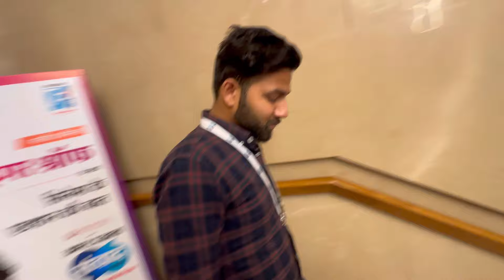MEET UP WITH AKSHAY KUMAR & TIGER SHROFF || AMAR UJALA EVENT IN LUCKNOW || HARSHIT’SVLOGS.